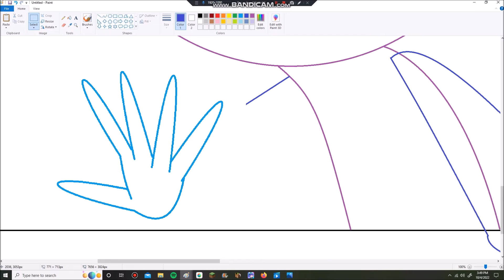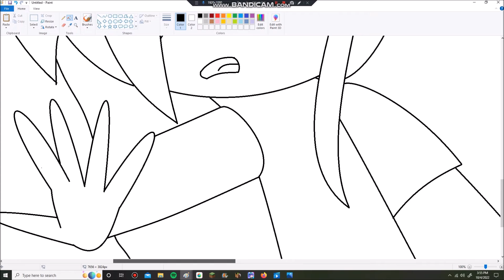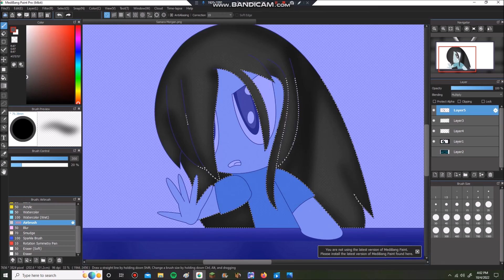The Ring Speedpaint: Samara Morgan